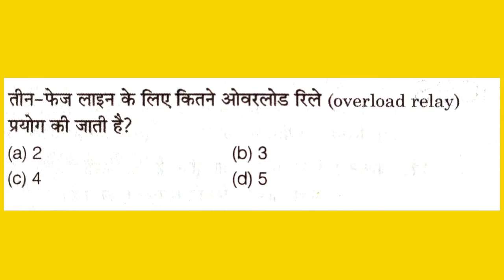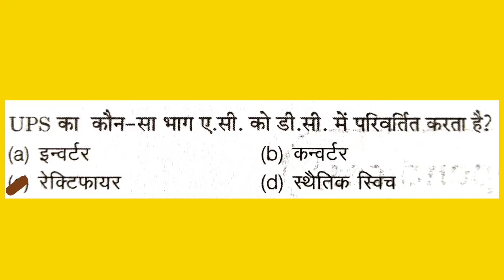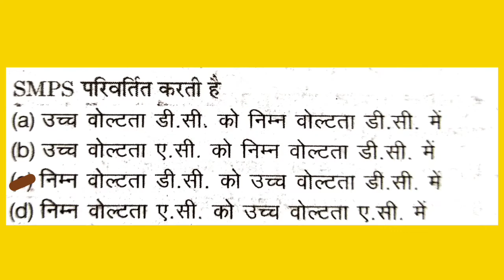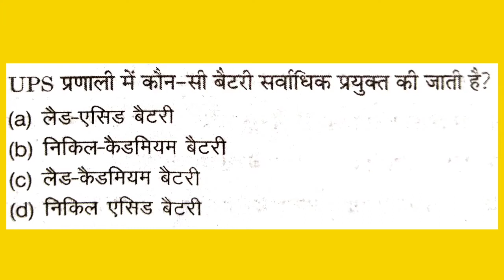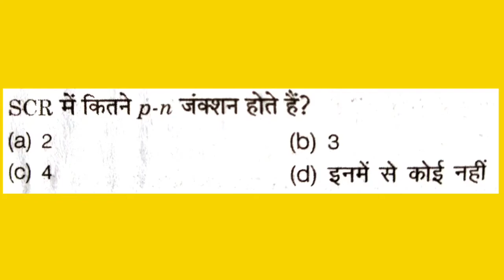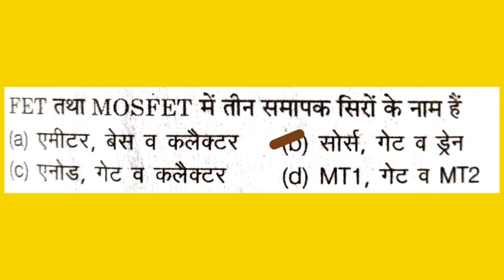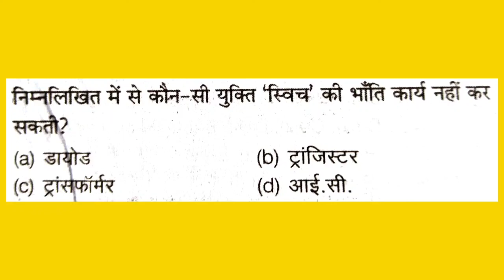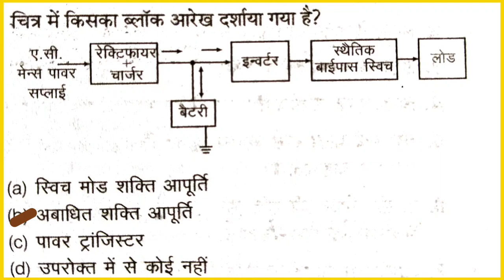19 September 2020